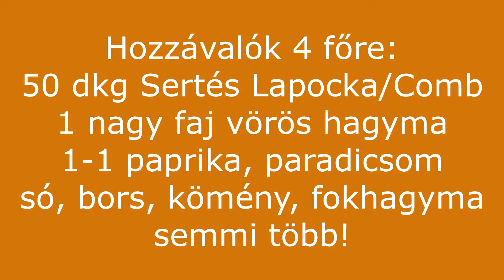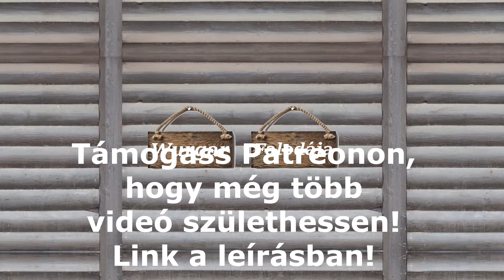Sertés Pörkölt - Magyar, finom, paprikás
Támogass Patreonon és még több videó készülhet és neked is megéri!

Tarhonya készítés:

Hozzávalók 4 főre:
50 dkg Sertés Lapocka/Comb
1 nagyfej Vöröshagyma
1-1 paprika paradicsom
só, bors, pirospaprika, kömény